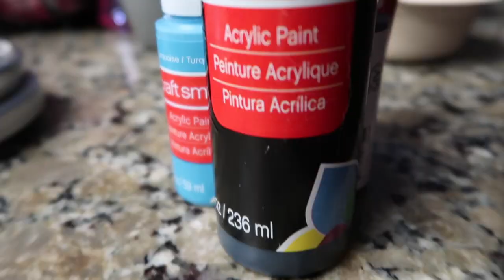CUSTOM PAINTING MY BALENCIAGA'S!!! **SHOCKING**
Hey everyone! In today's video, I decided to buy a pair of Balenciaga's and throw paint all over them! I DID NOT think they were going to turn out the way they did watch till the end to see the final result! If you wanna recommend any shoes that I should paint DM me a link on Instagram @Nicksbankrpt !! Make sure if you missed my last video to go check it out when I splatter painted my Cream Yeezys!

Snap:
Nick2998